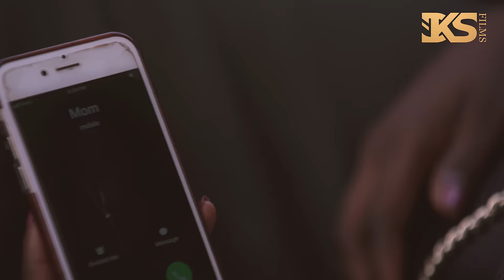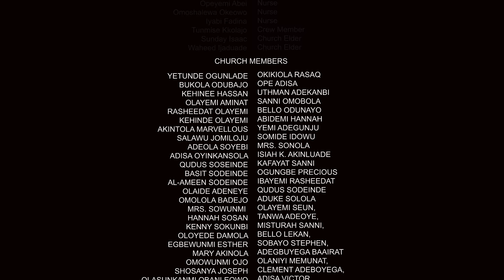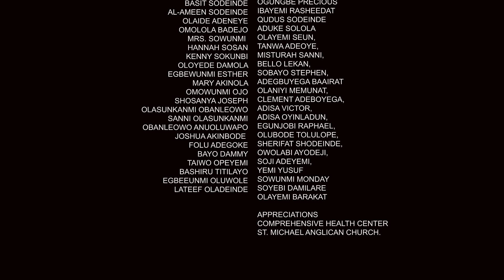Never Too Late Part 2 latest movie 2024 Drama | Odunlade Adekola | Biola Adebayo | Altar Laniyan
"Never Too Late" A loving father finds his house in disarray for just a modest conception. A true life story. this movie will make you laugh and cry. Starring Odunlade Adekola, Biola Adebayo, Antar Laniyan, Ireti Osayemi, Ijaduade Abolaji, Tunde shobayo and many more.